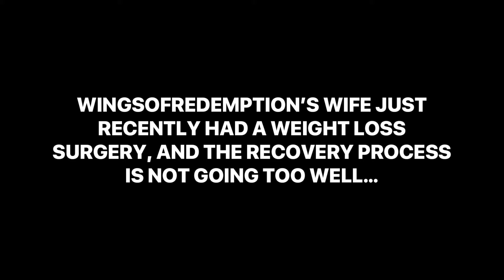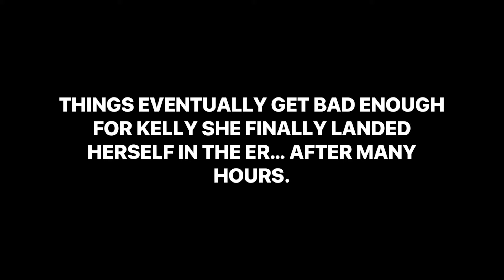WingsOfRedemption Wife SUFFERING After Weight Loss Surgery & STRUGGLING TO BREATHE